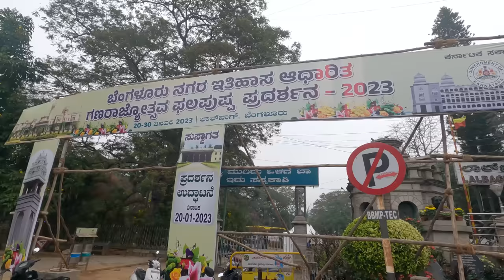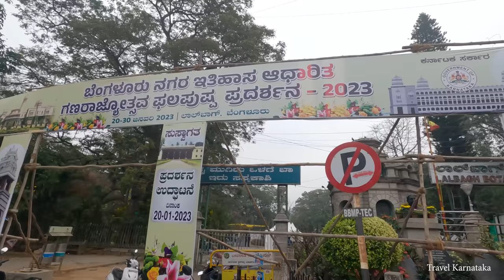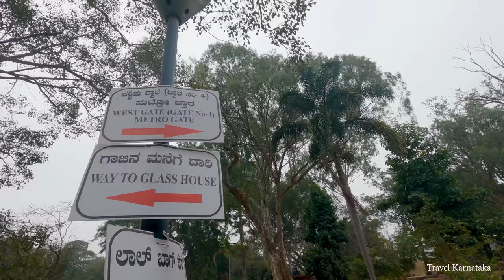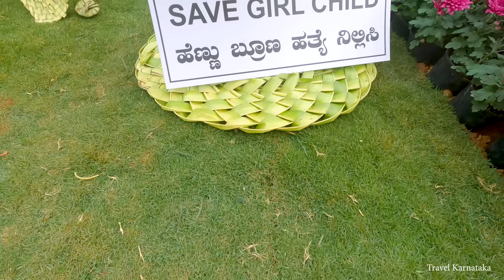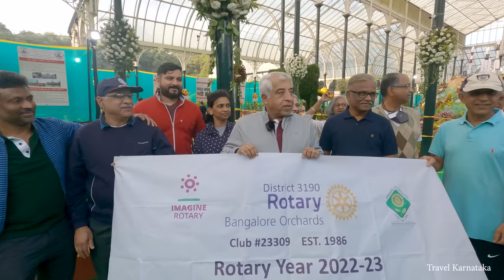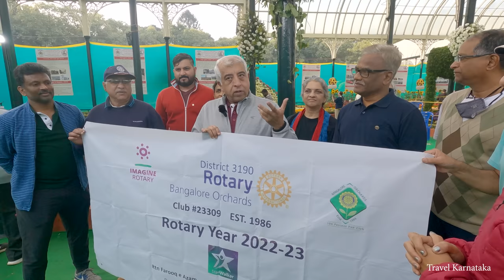Bangalore Flower Show 2023 | ಲಾಲ್​ಬಾಗ್​ ಫ್ಲವರ್ ಶೋ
Republic Day Lalbagh Flower Show 2023

Lalbagh flower show is always fun to visit. We look forward to the months of January and August when Lalbagh is at its best. These are also the months when the famed “Lalbagh Flower Show” is held.

The botanical garden will be riot of colours during these two months. Apart from the display of dazzling varieties of flowers inside the Glass house of Lalbagh, the whole garden will see colourful flowers.

The dates of Republic Day 2023 Lalbagh flower are from 20 Jan 2023 to 29 Jan 2023 and the theme is ” Evolution of Bangalore”. Here is your complete guide for the show! Please don’t forget to read important tips after pictures which will help you plan and have a memorable experience